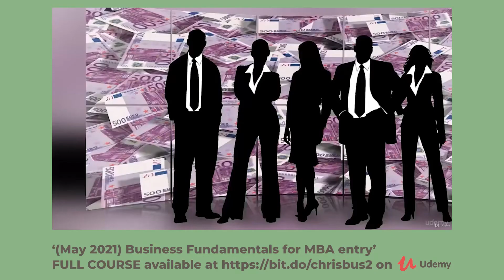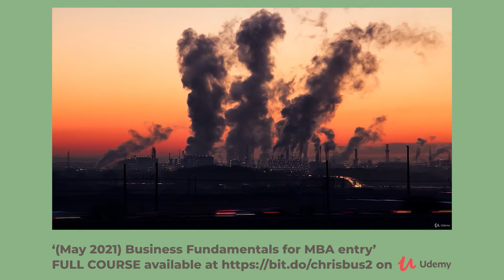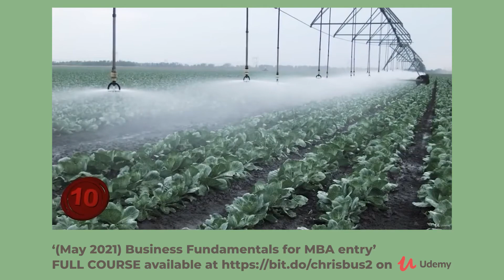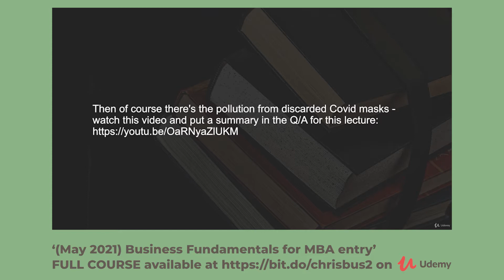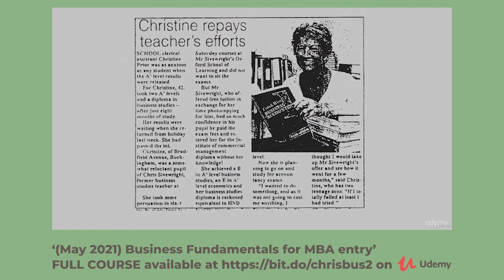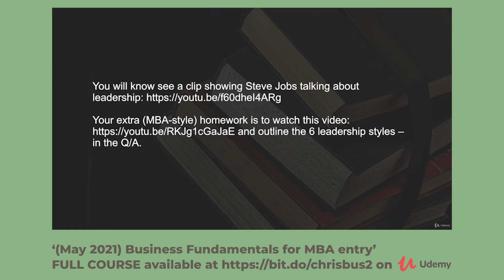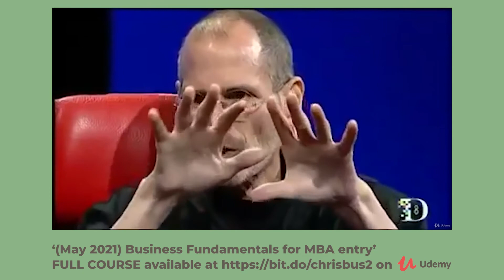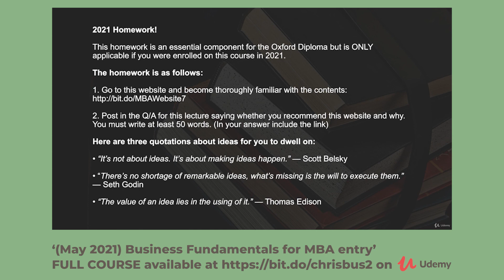FREE lecture! (May 2021) Business Fundamentals for MBA entry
A totally free lecture for you 😊
The complete course has an active Q/A with engagement from your fellow students and the lecturer, free downloadable resources, 326 lectures, 2,253 minutes of content and much more!